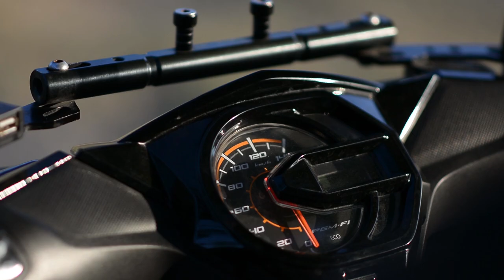HOW TO PHOTOGRAPH A STRANGER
Makipag kulitan tayo at mag shoot ng makikilala sa daan. Let's go